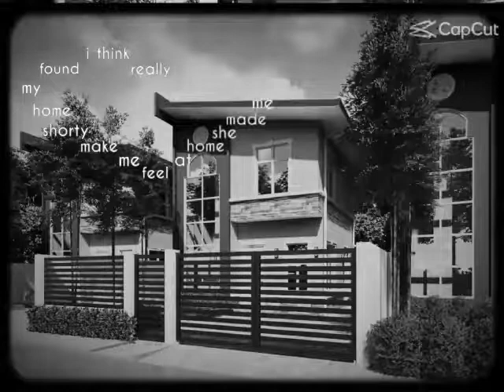princess Ariana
3 bedrooms, 3 toilet and bath, 2 car garage